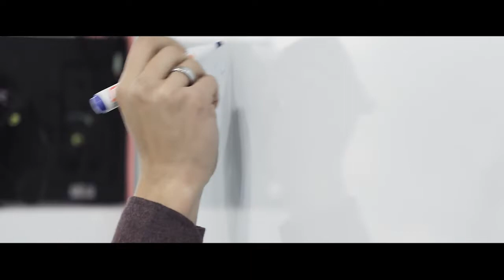Улар ўз мақсади йўлида бахтни бўйсундира олдилар. Сен-чи?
Дунёни ўзгартиришга уринма. Ҳаётингни ўзгартир! Сен бунга қодирсан...